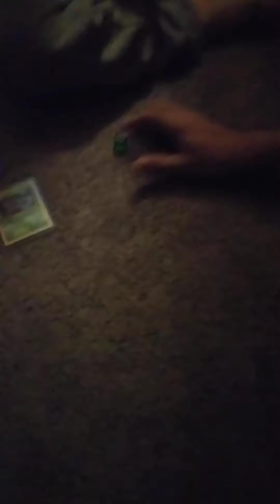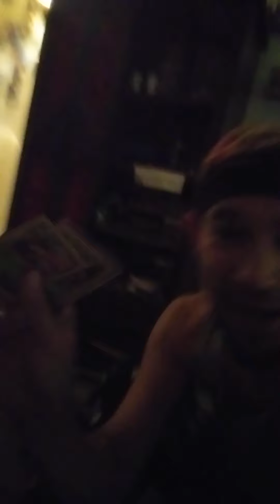Me and Lil Jason Gamble Pokemon Cards in a C Lo Dice Game